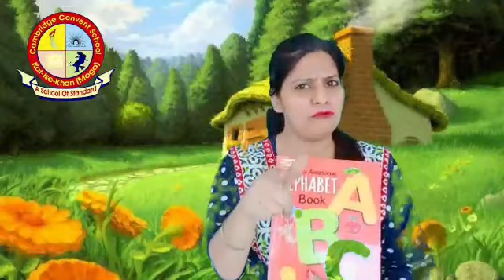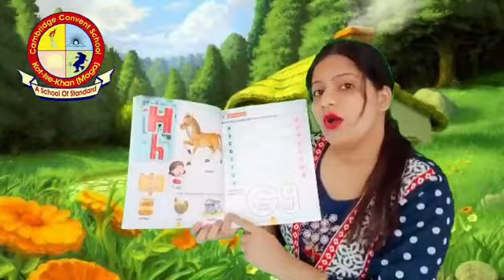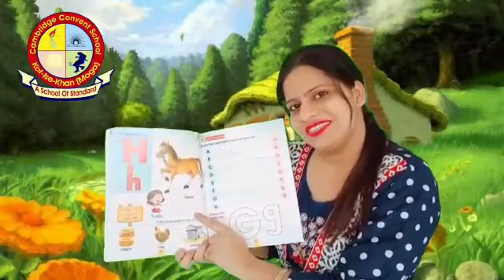Learning Alphabet G and H | Activity Alphabet Recognition Activities for preschoolers at home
Learning Alphabet Activity , Alphabet Recognition Activities for preschoolers at home|  Nursery Rhymes, Kindergarten Students, little Star, baby child, baby cartoon

Learning Alphabet Activity Alphabet Recognition Activities for preschoolers at home| | Nursery Rhymes, Kids Songs | for kids | Kids Cartoon | Baby Cartoon | Kids Videos

Learning Alphabet Activity Learning Alphabet Recognition Activities for preschoolers at home|  Poem by the Teacher of Cambridge Convent Senior Secondary School Kot Ise Khan (Moga).

This poem is recite by the Kindergarten Teachers for Kindergarten Students